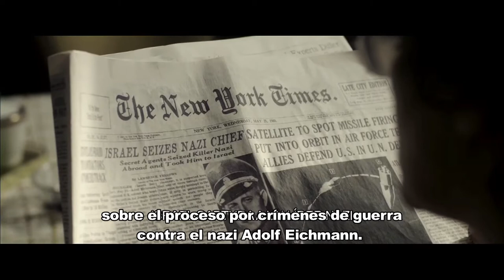Margarethe von Trotta: Hannah Arendt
Hannah Arendt, la filósofa judía residente en Estados Unidos, generó protestas en todo el mundo por su artículo sobre el juicio a Eichmann en Jerusalén durante los años sesenta. Su teoría de que "el mal" en el nacionalsocialismo no era de naturaleza demoníaca ni venía dado por un odio en concreto, sino más bien por la indiferencia o la banalidad de sus actores, dio pie a nuevos impulsos para abordar el nacionalsocialismo.
Margarethe von Trotta muestra en su película cómo esta pensadora, a pesar de su origen judío, fue malinterpretada por la sociedad de posguerra. La directora, nominada a un Óscar, viajó a Barcelona durante el Festival de Cine Judío y la Muestra Internacional de Films de Mujeres para presenciar el estreno de su película en español el 9 de junio de 2013. En esta ocasión, reveló que no se considera directora de cine documental ni tampoco historiadora, y contó cuál es el secreto de la fidelidad de su película al personaje.

Hannah Arendt, in Amerika lebende jüdische Philosophin, stieß mit einem Bericht zum Eichmann Prozess in Jerusalem in den 60er Jahren auf weltweiten Protest. Ihre Theorie, dass das „Böse" im Nationalsozialismus weder dämonischer Natur, noch einem bestimmten Hass folgend sei, sondern vielmehr in der Gleichgültigkeit oder Banalität seiner Akteure läge, setzte neue Impulse für den Umgang mit dem Nationalsozialismus.
Margarethe von Trotta zeigt in ihrem Film wie sehr die Vordenkerin, trotz ihres jüdischen Hintergrunds, von der Nachkriegsgesellschaft missverstanden wurde.
Die Oskar-nominierte Regisseurin war im Rahmen des jüdischen- und des Frauen-Filmfests am 09. Juni 2013 zur spanischen Filmpremiere in Barcelona. Dabei verriet sie, dass sie sich weder als Dokumentarfilmerin, noch als Historikerin sieht und was das Geheimnis ihres charakternahen Filmes ist.

Hannah Arendt, la filòsofa jueva resident als Estats Units, va generar protestes arreu del món amb el seu article sobre el judici a Eichmann en la Jerusalem dels anys seixanta. La seva teoria que el "mal" del nacionalsocialisme no era de naturalesa demoníaca ni s'arrelava en un odi concret, sinó que més aviat naixia de la indiferència i la banalitat dels seus actors, va donar pas a nous impulsos per tractar el nacionalsocialisme.
Margarethe von Trotta mostra en la seva pel·lícula com aquesta pensadora, malgrat el seu origen jueu, va ser malentesa per la societat de postguerra.
La directora, nominada a un Oscar, va viatjar a Barcelona durant el Festival de Cinema Jueu i la Mostra Internacional de Films de Dones per presenciar l'estrena de la seva pel·lícula en castellà el 9 de juny del 2013. En aquesta ocasió, va confessar que no es considera una directora de cinema documental ni tampoc historiadora, i va explicar quin és el secret de la fidelitat de la seva pel·lícula al personatge.